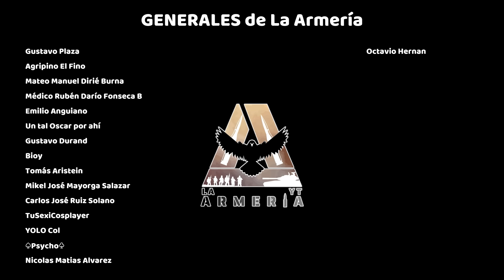¿Cuál es la Mejor Arma para Defensa del Hogar? 🛡️ Pistola, Revólver, Rifle o Escopeta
Para defenderte de la agresión de un intruso en tu hogar, cada arma de tiene sus propias ventajas y desventajas, dependiendo de la proximidad de otros habitantes o vecinos en el domicilio, de lo amplio o estrecho del entorno y de tu nivel de experiencia como tirador. Por lo tanto, dependiendo también de las disposiciones legales en tu zona, debes saber elegir con certeza la mejor arma para defensa de tu hogar.